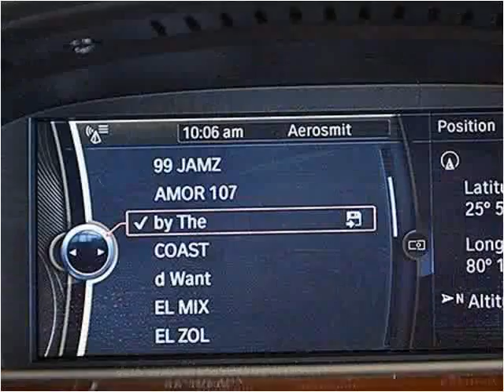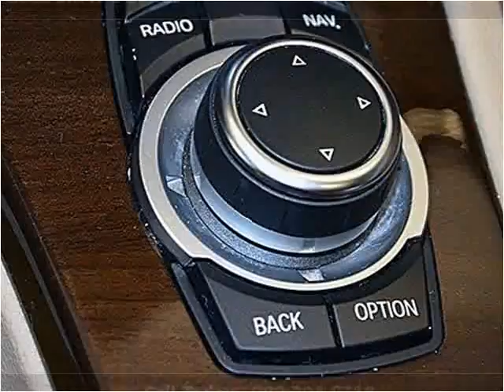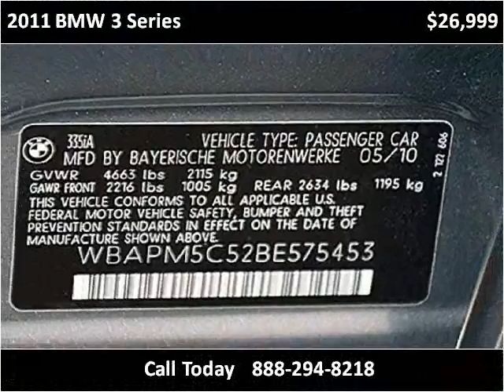2011 BMW 3 Series Used Cars Miami FL